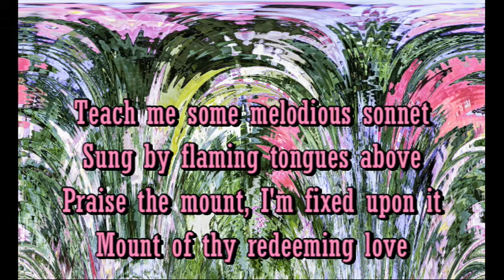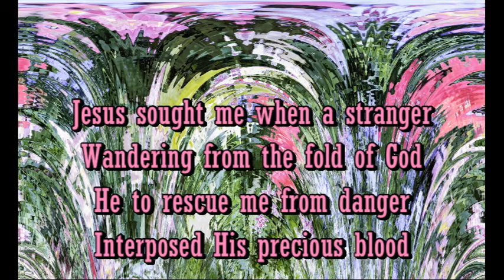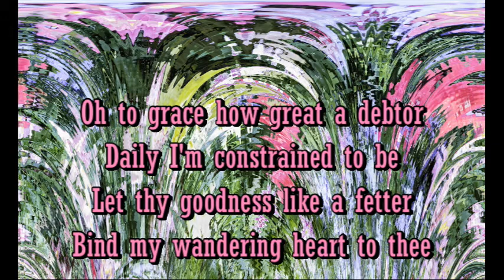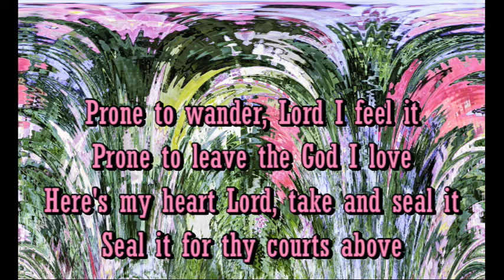Come Thou Fount